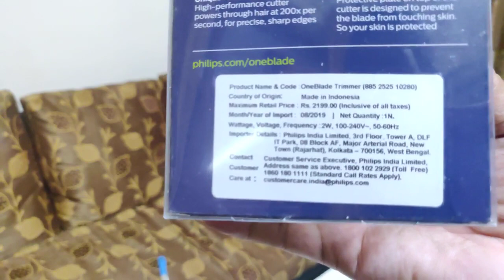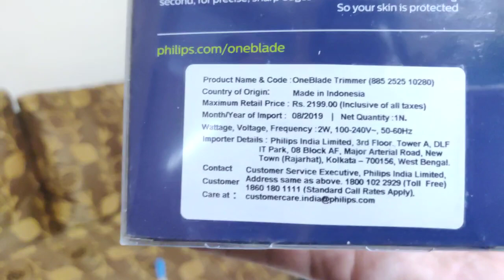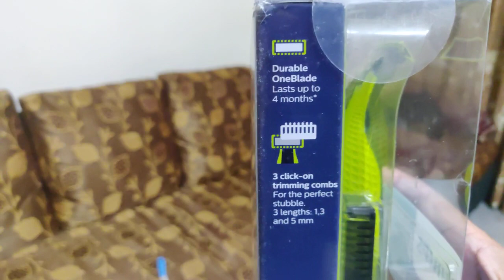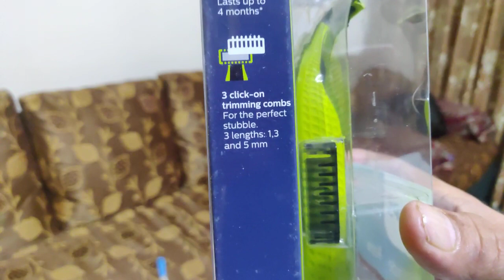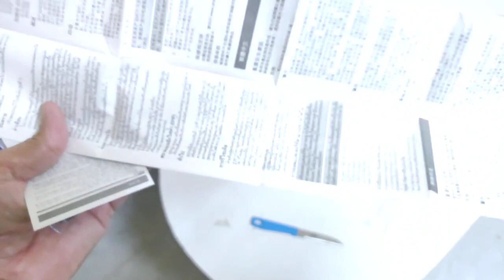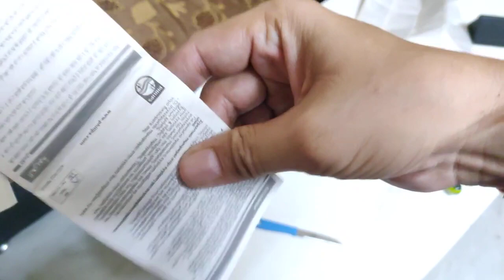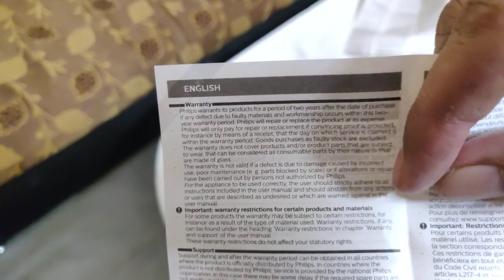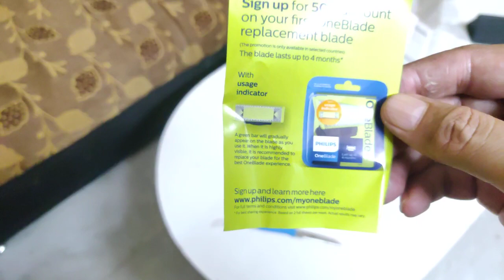Phillips Oneblade : Trimmer cum Shaver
This is multipurpose Trimmer and a Shaver with IPX7 rating. Fabulous part is the dry shaving, however with the IPX7 rating we can also Shave with gel and shaving cream.